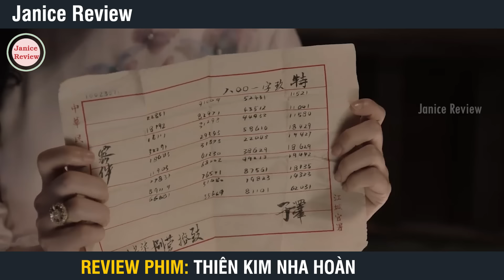[Review Phim] Tổng Tài Lạnh Lùng Phải Lòng Nha Hoàn Bất Đắc Dĩ | Thiên Kim Nha Hoàn | Full 1-30